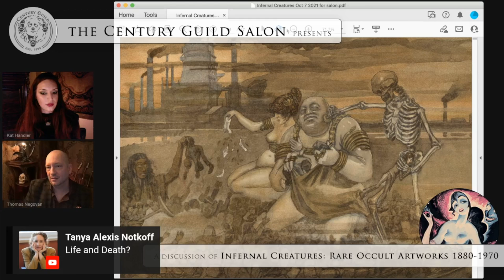Industrialization in fine art | Clip from Century Guild Salon Episode 1: INFERNAL CREATURES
Thomas Negovan explores Hanuš Schwaiger's depiction of industrialization and the corruption of spirituality in his 1899 lithograph tiled The Hunt. Watch the whole episode of Century Guild Salon as we discuss Infernal Creatures: Rare Occult Artworks 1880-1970

Century Guild Salon is a live monthly discussion where author and Century Guild founder Thomas Negovan explores books, art, history, and the stories that connect them.

Join the Salon the first Thursday of each month from 6 - 7 pm Pacific Time on the Century Guild YouTube channel and share your questions and comments during our live discussion.

Become a part of the Century Guild Community:
Sign up for the mailing list at centuryguild.net

Thank you to Chandra Darling for moderation assistance, John Liposchak for opening credit animation, and Brandon Berk for technical assistance.